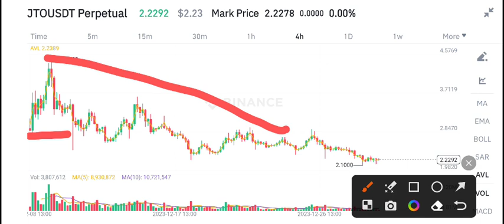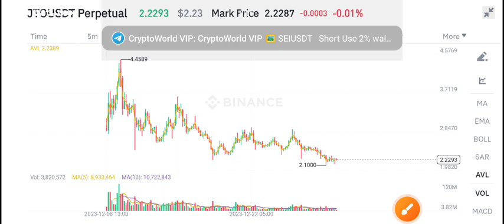JTO Coin Price Prediction update! JTO Today News